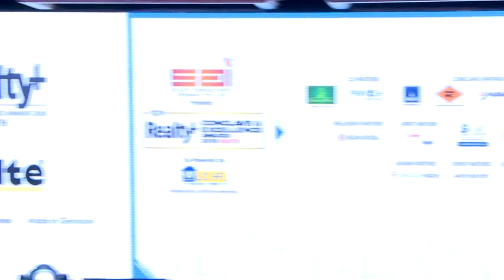Lighting of Lamp & Welcome Speech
Welcome Speech by Dr. Annurag Batra ,
Chairman & Editor-In-Cheif, BW & exchange4media Group